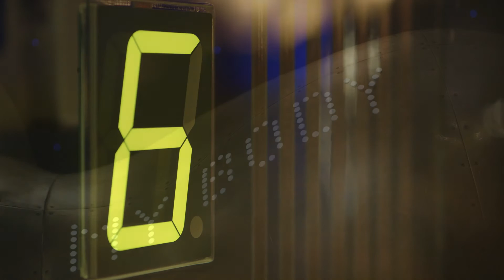The Science Museum's Pregnant Man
Should men be allowed to have babies?

The Science Museum's Pregnant Man drama character explains his decision to carry a child. Is this a leap forward for equality or a step too far for science?

Teachers can use this film to explore the social, medical and ethical implications of male pregnancy in a classroom discussion.

for more great teaching resources, CPD courses, and everything you need to plan a visit to the Museum.